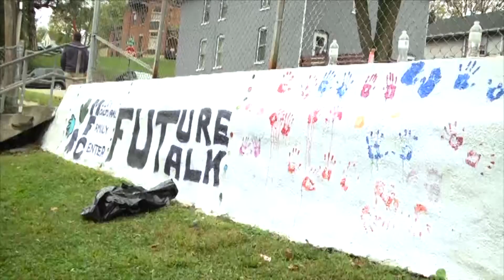Live at Jefferson Park Mural Ribbon Cutting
Loras College Honors student Genevieve Brockway joins reporter Amber Krieg at the dedication of the new Jefferson Park Mural.